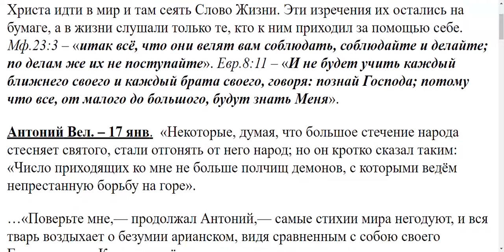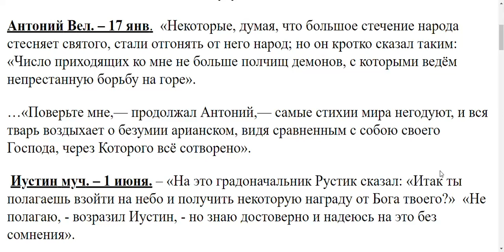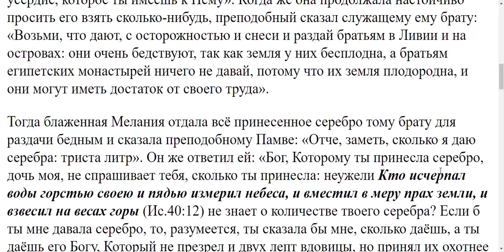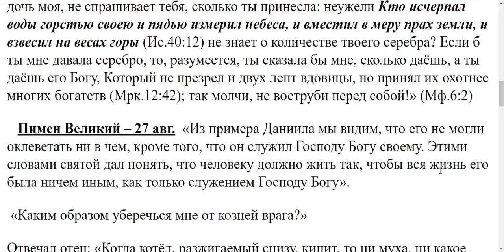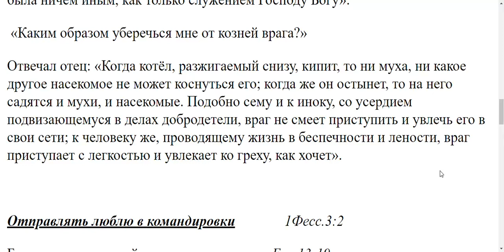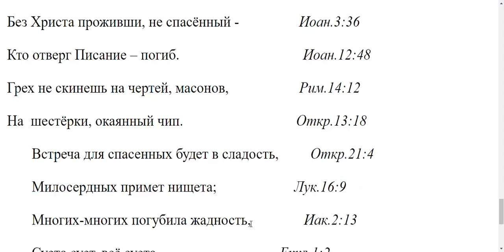2111. Крылатые фразы святых.